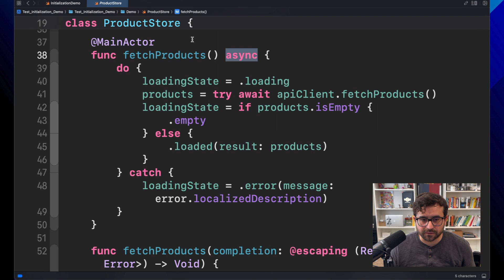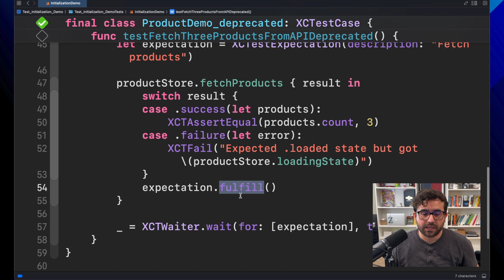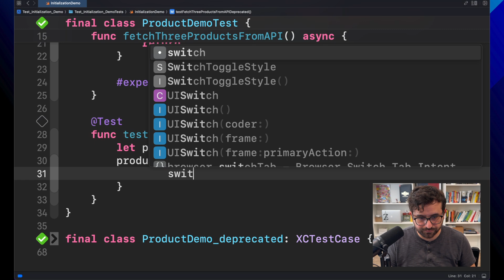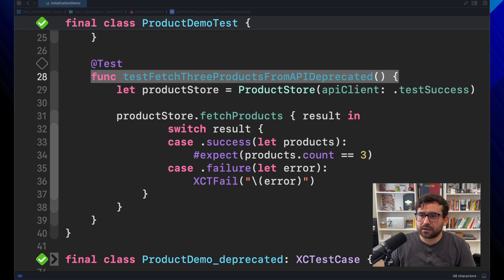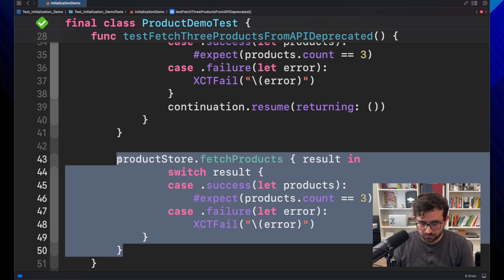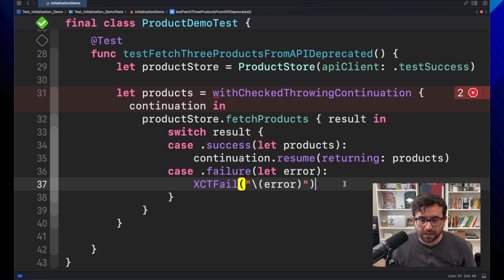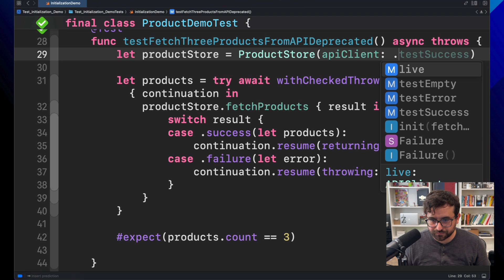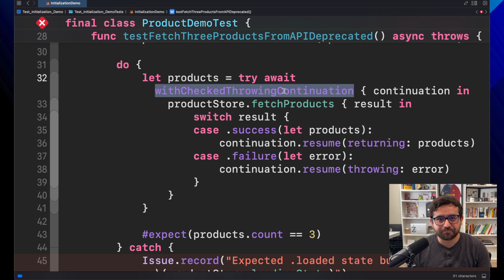Mastering Swift Testing: Testing Closures with Expectation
In this episode of the Swift Testing Framework series, we're diving into the world of async testing in Swift. While Swift Concurrency has made async/await the new standard, many of us are still working with legacy code that relies on closures.

In this video, I’ll show you how to master the migration of tests that use closures and XCTest expectations, transforming them into modern, efficient Swift tests. You'll learn how to use continuations to bridge the gap between closures and async/await, and we’ll compare this method with the traditional XCTest expectation approach.

Content:
0:00 - Intro
0:05 - Tests with expectation and waiter
3:16 - Migrating to Swift Testing
4:58 - Continuation
10:17 - Using Issue.record
11:48 - Outro